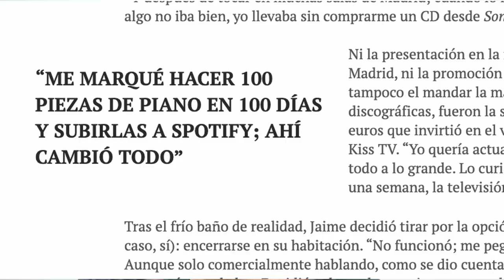💥💥 ¡¡CÓMO VIVIR DE LA MÚSICA 💥💥 sin venderte a la INDUSTRIA!! 💸💰ElRetoDeJurro Ep.5 by Jaime Córdoba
Hace unos días dejé mi trabajo de ejecutivo en una multinacional para dedicarme durante un año a las cosas que siempre había querido (y nunca había podido).

Cada objetivo tiene un mentor, 👩‍🏫 un guía o alguien que me ha inspirado o que antes que yo lo ha conseguido. Y me propongo entrevistarles a todos. Ellos nos contarán cómo fue su viaje, los consejos básicos y los peligros a los que debemos estar atentos.

En este quinto episodio Jaime Córdoba, un músico muy especial, nos cuenta cómo enfrentarse al fracaso. de la mejor manera: levantándose de nuevo e inventando un nuevo camino. Un camino que le llevó a vivir de la música solo con Spotify y teniendo más de 200K escuchas mensuales.

No te pierdas esta charla donde Jaime compartirá sus experiencias con Jurro y te contaremos los 5 consejos para vivir de la música sin venderte a la industria.

ElRetoDeJurro "el podcast" es un videopodcast de entrevistas sin prisa; sin ediciones y con titubeos y errores. Como la vida misma... No pretendemos revolucionar el mundo del podcast sino tener una charla inspiradora y abrir caminos a los que quieran seguirlos o tomar algún consejo para iniciar el suyo propio.